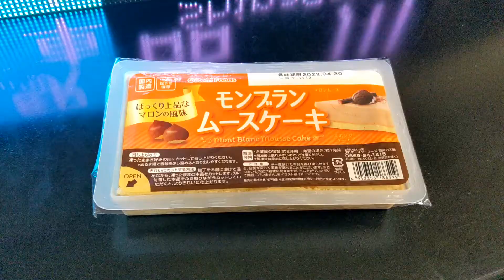実は凍ったまま食べても美味しい 冷凍ケーキ 業務スーパー TAKENOKO 赤川店 さんにて購入